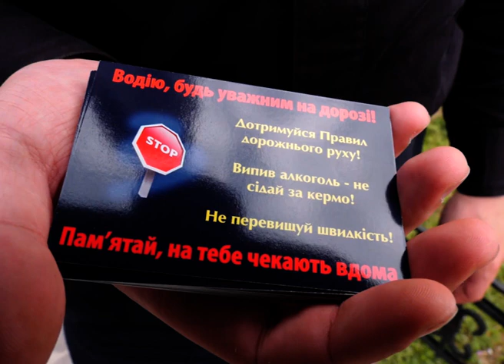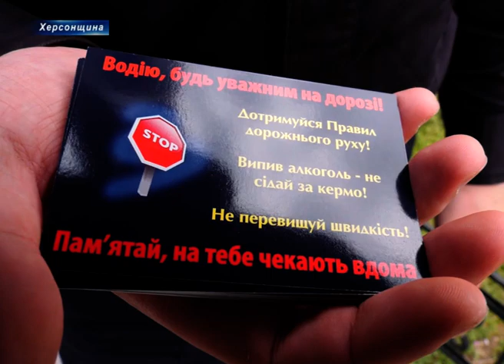Пам`ятай, на тебе чекають вдома! Поліція Херсонщини долучилася до тижня безпеки дорожнього руху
Пам`ятай, на тебе чекають вдома! Під таким закликом на території України проводиться вже шостий Глобальний тиждень безпеки дорожнього руху. Цього року його присвячено одній із провідних причин дорожньо-транспортного травматизму - перевищення швидкості.

За 4,5 місяців цього року на дорогах Херсонщини сталася 181 дорожньо-транспортна пригода, в результаті яких 26 осіб загинули, а 209 отримали травми різного ступеню тяжкості. Тож, в області тиждень безпеки дорожнього руху пройде у два етапи, один з яких вже активно проводиться.

Місцями для проведення профілактичної акції правоохоронці обрали кілька локацій, серед яких найбільший торгово-розважальний центр, залізничний вокзал та кінцеві зупинки громадського транспорту. За словами інспектора відділу організації діяльності груп реагування Управління превентивної діяльності ГУНП у Херсонській області Богдана Реп‘юка, на звичайних поясненнях правоохоронці не зупинилися.